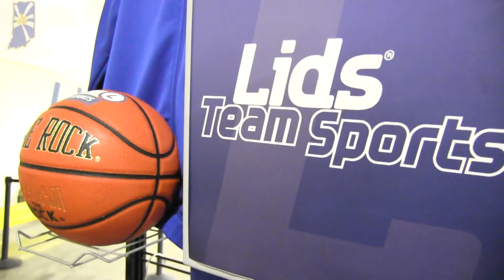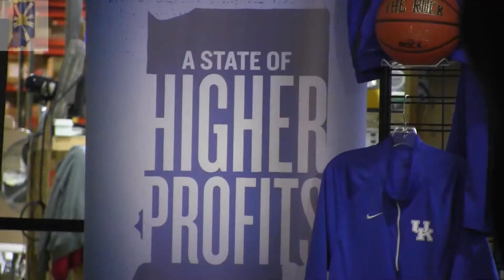Hat World Building Corporate HQ in Boone County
Indiana Governor Mike Pence was on-hand as Hat World and Lids Team
Sports announced plans for the company's corporate headquarters in the
Creekside Corporate Park in Zionsville.

The 150,000 square-foot facility is set to be complete by the 4th
quarter of 2015.